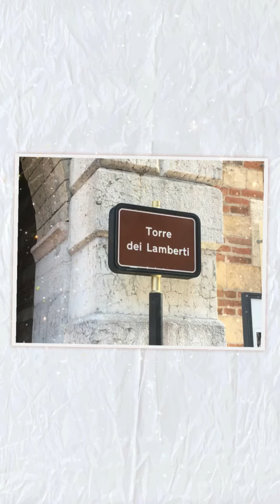MOTO giri e itinerari Veneto FriuliVeneziaGiulia Città di Verona